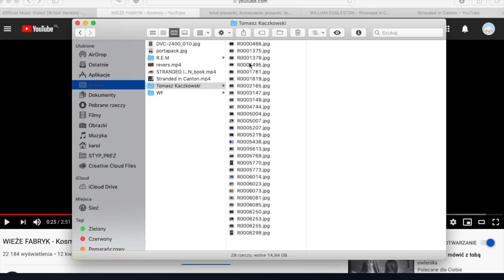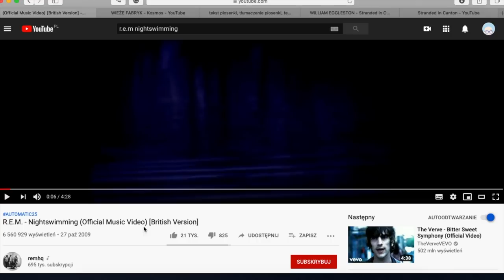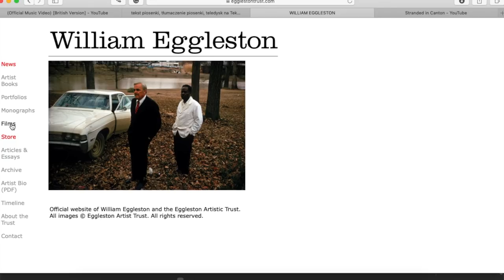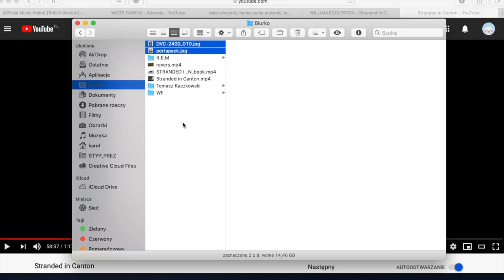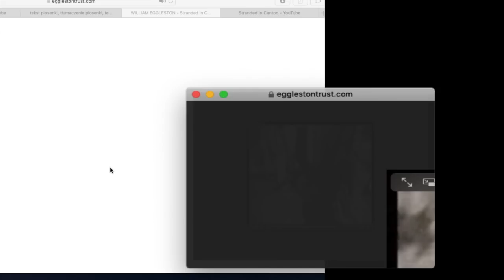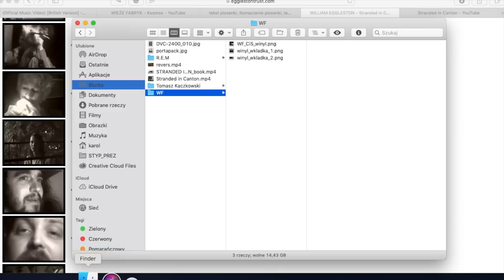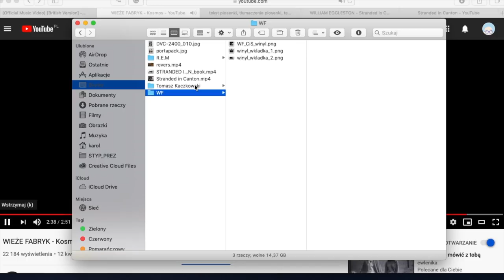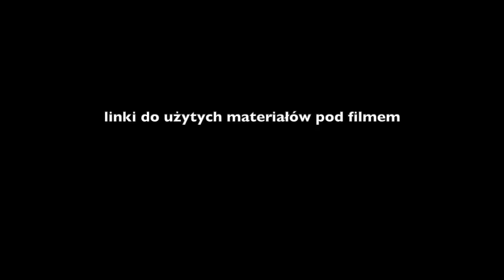Fotografie widzów_Tomasz_Kaczkowski